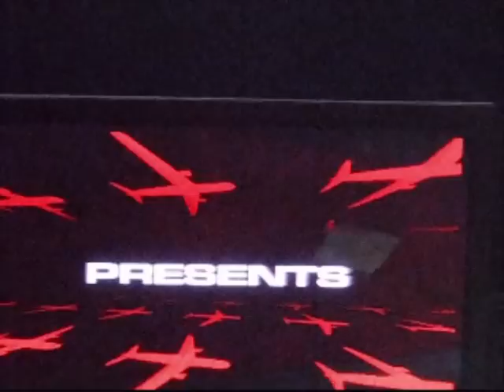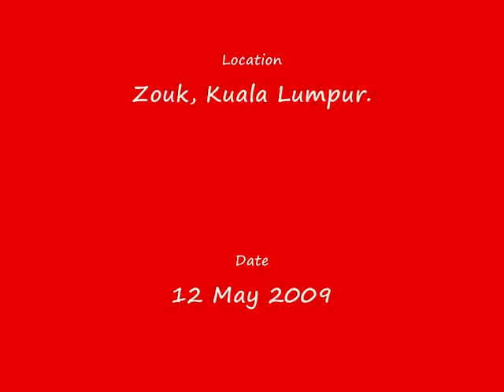The Saturdays - If This Is Love (Live @ Zouk)